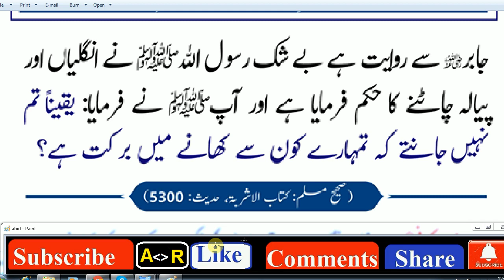HAZRAT MUHAMMaAD (S.A.W) Ka Farman Hai,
Daily Duas –, Dua & Azkar,
Islamic Duas Every Muslim Must Meamorize and Recite Daily,